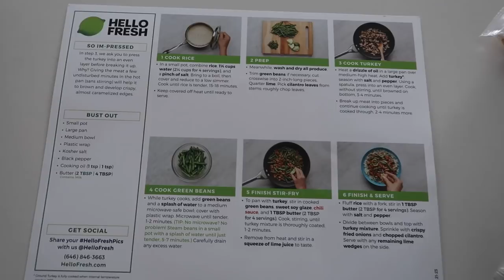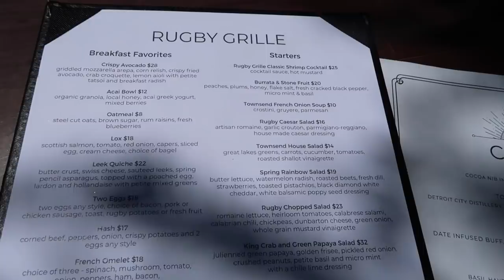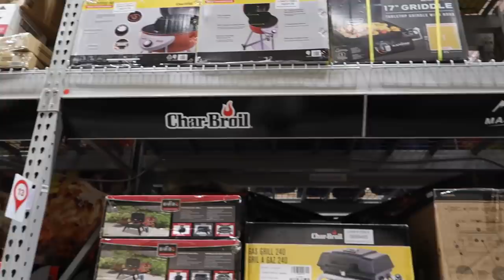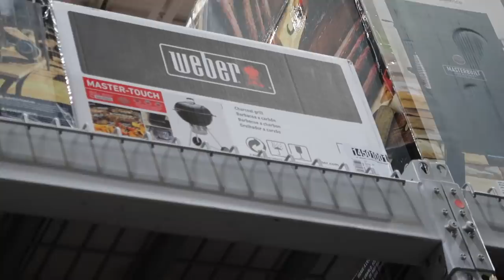VLOG: Living our best married lives! Baby, BBQ & Brunch! 😍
29488 Woodward Avenue #256
Royal Oak, Michigan
48073